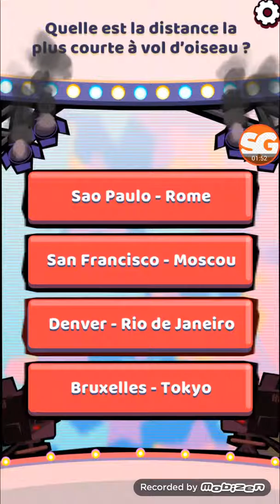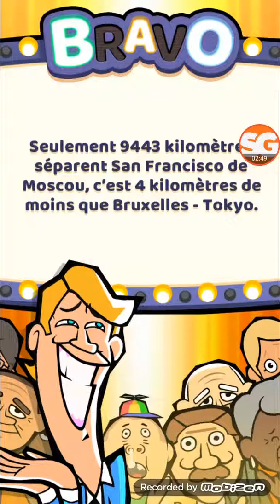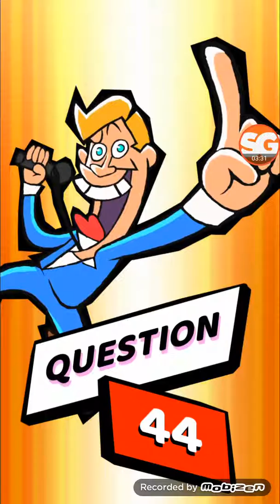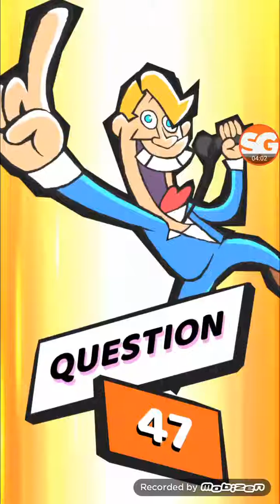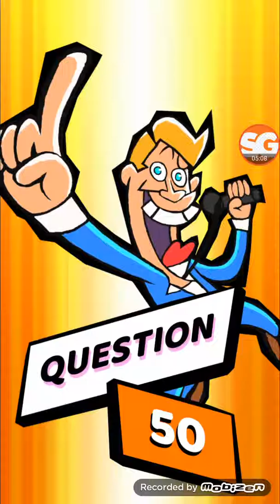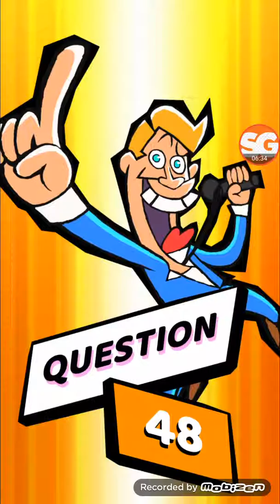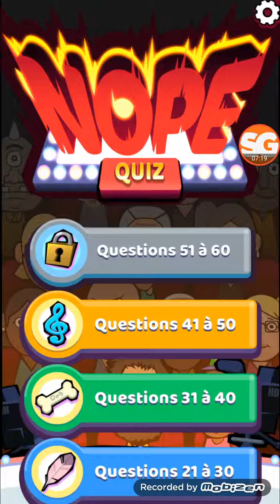SE JEUX EST CASSE PIED : NOPE QUIZ #4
Salut les gars dans  cette video j'ai essayer de finir le jeux de cyprien NOPE QUIZ

FILMER EST JOUER DEPUIS UN SAMSUNG
S6